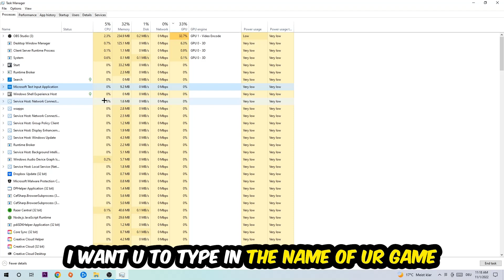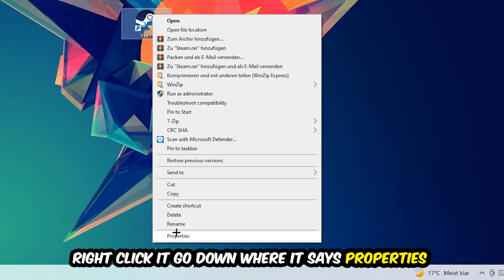New World – How to Fix All Errors – Complete Tutorial